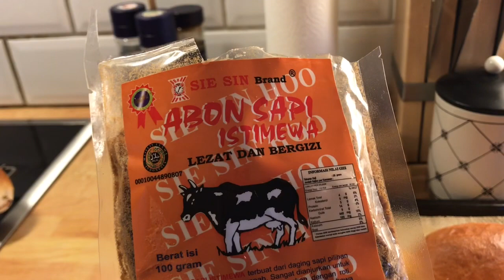CARA MEMBUAT ROTI ABON | PROOFING DI DALAM KULKAS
Bahan : A
- [ ] 300 gr susu cair (suhu ruang juga)
- [ ] 1 butir telur (suhu ruang)

Bahan : B
- [ ] 85 gr butter (suhu ruang)

Bahan : C (Mayones)
4 sdm mayones kualitas bagus
4 sdm susu kental manis (carnation)
sedikit garam
(campur jadi satu)

Bahan Taburan :
abon (terserah abon apa saja)